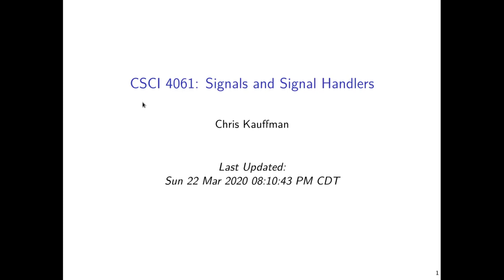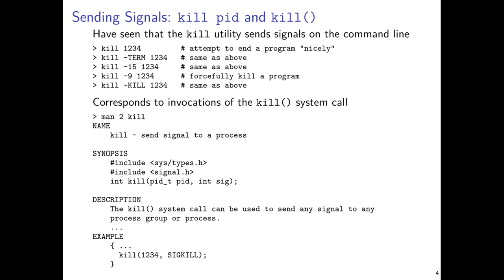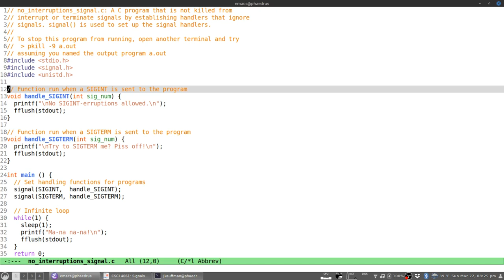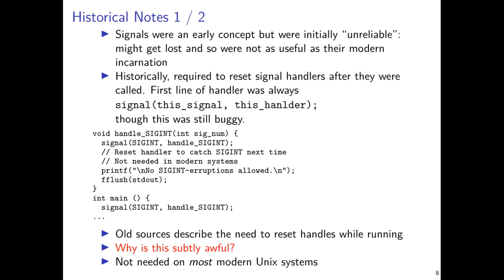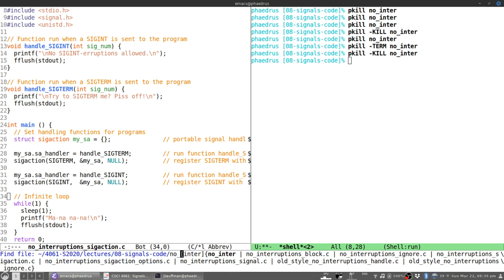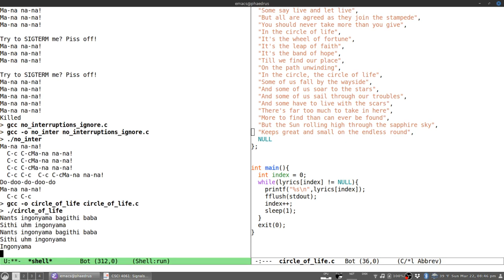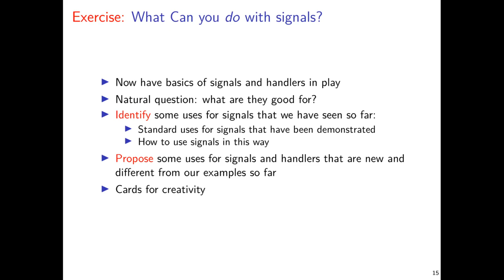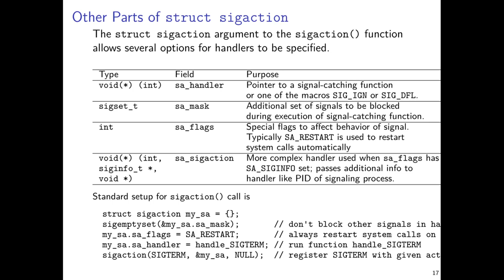UMN CSCI 4061 08 Signals Part 1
Overview of signals, uses, sending signals via kill, handling signals.